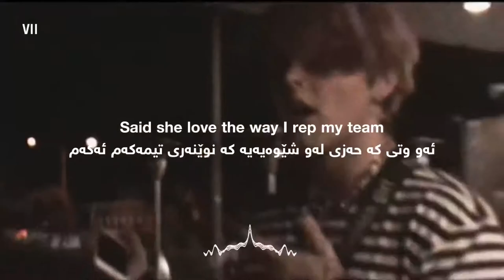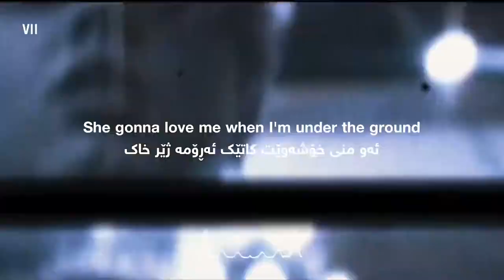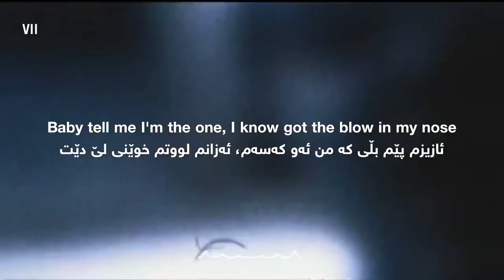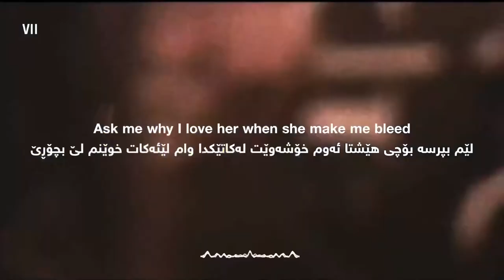SpaceMan Zack - Crying Tonight ( Lyrics + Kurdish Subtitle )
Produced by Masked Man

Lyrics:

She ain’t ever never met no one like me shawty said she hate me but she beg for more

Said she love the way that I rep my team LoverBoy shit till I’m dead on the floor

Ask me why I love it when she make me bleed
Nothin excites me anymore

Eyes get low when I sip my lean motherfuckers wanna hate baby look at the score

I been crying on the mic and they fuck with the sound

I been high for a minute now I’m comin down

She gon love me when I’m underground

Couple months now they love me in the underground

Baby tell me I’m the one I know got the blow in my nose I just wanna make my mind numb

Got the devil tryna hit my phone I know I’m wrong guess I’ll see ya when the time come